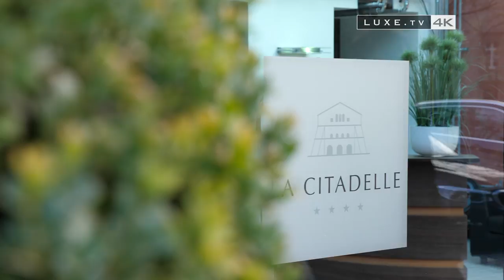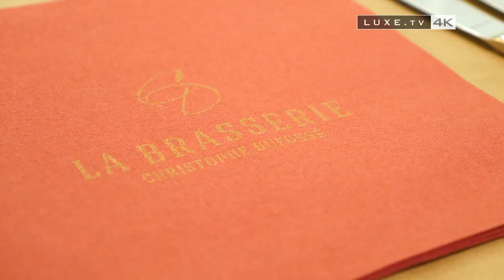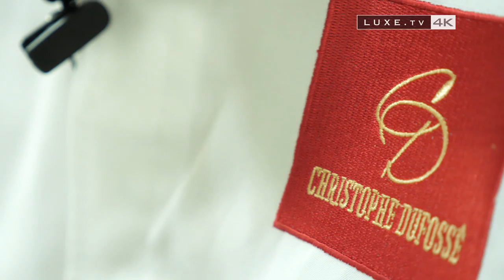Metz - Balade chic dans la capitale lorraine - LUXE.TV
Envie de découvrir une ville au riche passé au cœur de la Lorraine ? LUXE.TV vous emmène sur les bords de la Moselle, où les musées côtoient les restaurants et les places à l'architecture singulière. De l'hôtel 4 étoiles "La Citadelle" et son restaurant "Le Magasin aux Vivres", au Centre Pompidou Metz en passant par le jardin botanique. Bienvenue à Metz.

** Un hôtel 4 étoiles situé dans un ancien bâtiment militaire : La Citadelle
** Un restaurant dirigé par le chef étoilé Christophe Dufossé : Le Magasin aux Vivres
** Rencontre avec Cyril Korzec, spécialiste de l'immobilier à Metz : Centrum
** Promenade dans les rues de la ville à la découverte des lieux les plus pittoresques

Il est une ville du nord-est de l’Hexagone qui s’est enrichie au fil du temps des influences et empreintes laissées par les pays avec lesquels elle partage ses frontières, en particulier l’Allemagne. Les vagues successives de l’Histoire ont structuré la ville de Metz. Aujourd’hui, nous vous emmènerons donc à la découverte de cette ville au riche passé. Nous commencerons par poser nos valises au cœur de la ville, dans un havre de paix dédié à la détente et au repos : l’Hôtel 4* La Citadelle. Les touristes pourront déguster lors du déjeuner, les plats travaillés servis à la Brasserie du chef Christophe Duffossé, un chef étoilé qui nous accueillera en soirée dans son restaurant gastronomique  baptisé « Le  Magasin aux Vivres ». Metz, une ville où il fait bon vivre, nous le verrons avec Cyril Korzec, patron de Centrum, l’une des agences immobilières les plus réputées de la ville. A La Citadelle, les 68 chambres et suites sont régulièrement occupées. A proximité immédiate de l’Hôtel, l’Arsenal, la place de la République ou encore l’Esplanade, un endroit magique où il fait bon se reposer, lire un livre ou se balader en amoureux, avec en toile de fond, le plan d’eau. Mais lorsque l’on vient à Metz c’est aussi et surtout pour profiter de l’architecture, des rues commerçantes, des jardins et des monuments de la ville. Impossible de ne pas rester bouche bée devant la Cathédrale Saint-Etienne offrant la plus grande surface de vitraux d’Europe avec 6500 m2 de verrières. Metz attire chaque année des centaines de milliers de touristes. Certains y viennent en train, désireux certainement de découvrir de leurs yeux le quartier impérial, au centre duquel trône fièrement celle qui fût élue « Plus belle gare de France » en 2017. Autre lieu incontournable, la place de la Comédie. Sur le Jardin des Amours, à l’extrémité de la place de la Comédie, le Temple Neuf contraste de manière pittoresque avec l’architecture classique de l’Opéra Théâtre. Direction, comme promis, la Brasserie de La Citadelle. Un endroit qui bénéficie de l’aura de l’établissement 4*, mais surtout de celle de son chef, Christophe Dufossé. Une vraie balade gourmande à travers les produits du marché, travaillés avec finesse au gré des saisons. Un peu plus loin, les férus d’arts ne résisteront probablement pas à l’idée d’aller surfer sur la vague culturelle que nous laisse imaginer la toiture du centre Pompidou-Metz. Chaque année, plus de 300.000 visiteurs poussent les portes de ce bâtiment exceptionnel. Metz offre un cadre environnemental privilégié à ses habitants et à ses hôtes. A ne pas manquer, cette ballade au cœur du jardin botanique, si cher aux messins. Le parc abrite aujourd’hui des arbres rares, certains très anciens, jusqu'à 150 ans. Mais si la beauté de la ville de Metz a de quoi attirer les touristes, il faut savoir qu’elle séduit aussi de plus en plus de familles, désireuses de s’y installer. On vous confirme qu’il est effectivement très facile d’avoir un coup de cœur pour cette ville de Metz, tant les appartements de standing sont légions. Comme ici, avec cette maison à vendre, estimée à plus de 2 millions d’euros, ou encore avec cet appartement de plus de 260 m2, situé avenue Foch, l’une des artères principales de la ville. En soirée, les places sont prises d’assaut, les terrasses commencent à faire le plein, comme ici, sous les arcades de la Place Saint-Louis. Direction donc l’établissement étoilé le Magasin aux Vivres. En cuisine, le chef Christophe Dufossé qui œuvre derrière ces fourneaux depuis près de 15 ans. La décoration est sobre, sans pour autant négliger les détails. C’est ainsi que nous nous apprêtons à clore paisiblement cette magnifique journée passée sur les bords de la Moselle.

Continuez le voyage en découvrant toutes nos destinations de rêve dans notre sélection Incredible Escape